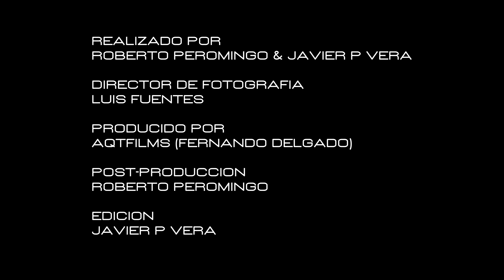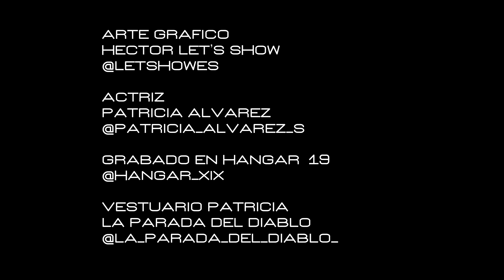RĒPTILE "El Favorito" (Videoclip)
Artista: RĒPTILE
Canción: El Favorito
Álbum: Ruido orgánico (Maldito Digital, 2021)

- Realización: Roberto Peromingo (Little Clip) & Javier P.Vera
- Director de Fotografía: Luis Fuentes
- Producción: Aqtfilms (Fernando Delgado)
- Postproducción: Roberto Peromingo
- Edición: Javier P. Vera
- Arte Gráfico: Héctor Lets Show @Letshowes
- Actriz: @Patricia_Alvarez_S
- Vestuario: Patricia La Parada Del Diablo @La_Parada_Del_Diablo_
- Grabado en Hangar 19 @Hangar_Xix